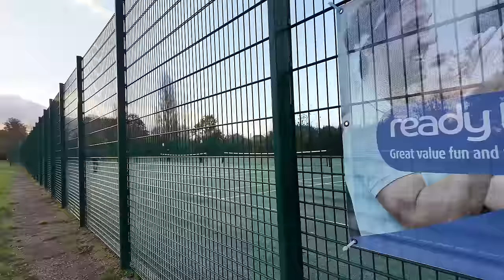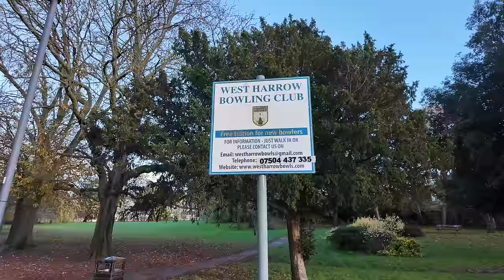The Reason I Chose To Start My Youtube Journey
Wow, this is a long one. In this video, I'll walk and talk about why I'm on YouTube. Let's see how this one turns out.